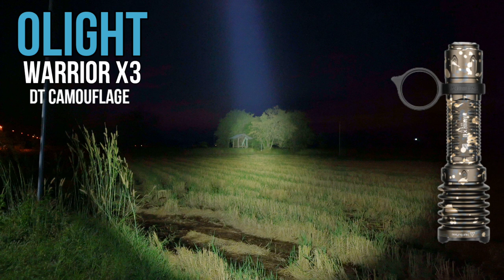Olight Warrior X3 DT Camouflage ตัวอย่างแสง ไฟฉายแรงสูง 2,500 ลูเมน ท้ายแม่เหล็ก กันน้ำ 100%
อัพเดทโปรโมชั่น 23-30 กันยายน 2565  ครับ

Oligth Thailand จัดกิจกรรม ต้อนรับปีใหม่ 2565 ลด แลก แจก แถม โดยจะเริ่มโปรโมชั่น ในวันที่ 13 มกราคม 2565 เวลา 18.00 น. ถึง 15 มกราคม 2565 เวลา 10.00 น. เพื่อนๆ ที่สนใจ ทั้งไฟฉายจัดโปรลดราคา ทั้งของแถม สามารถเข้าไปดูตามลิงค์ได้เลยครับ

พิเศษ1 !!! เมื่อซืัอไฟฉายหรืออุปกรณ์ในช่วงเวลาโปรโมชั่นครบ 3,999 บาท จะได้รับไฟฉาย Olight i3T EOS สีดำ มูลค่า 960 บาท ฟรี !
พิเศษ2 !!!
  คูปองส่วนลดเมื่อซื้อครบตามจำนวนที่กำหนด
  ครบ  1,999  ลด     388 บาท
  ครบ  3,999  ลด     899 บาท
  ครบ  5,999  ลด  1,899 บาท

ไฟฉายแรงสูง พระเอกในงาน
Warrior X 3 Desert Camouflage + i1R 2 PRO Black ปกติ 5,180 บาท ลดไปถึง 30% เหลือเพียง 3,626 บาท
S2R BATON II ปกติ 2,590 บาท ลดไปถึง 26% เหลือเพียง 1,916.60 บาท
Seeker 3 Pro Water Blue + i1R 2 PRO Black ปกติ 5,500 บาท ลดไปถึง 30% เหลือเพียง 3,850 บาท
Warrior 3 BK + I1R 2 PRO BK ปกติ 4,540 ลดไปถึง 35% เหลือเพียง 2,951
Warrior 3 Orange + I1R 2 PRO ปกติ 4,860 ลดไปถึง 35% เหลือเพียง 3,159
Warrior 3 DesertCamouflage + I1R 2 PRO ปกติ 4,860 ลดไปถึง 35% เหลือเพียง 3,159

ส่วนรุ่นอื่นๆ ก็จัดโปร ลด แลก แจก แถม แบบจัดหนักจัดเต็มเช่นกัน เพื่อนๆ ที่สนใจสามารถเข้าไปชมตามลิงค์ด้านบนได้เลยครับ ถ้าชอบคลิป อย่าลืมกดติดตาม กดกระดิ่ง เพื่อเป็นกำลังใจให้เรา "ฝาปิดเลนส์" ด้วยนะคร้าบบบบบ